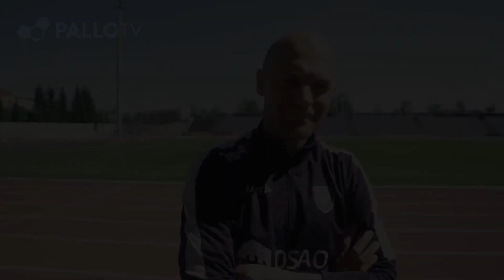Otteluennakko, AC Oulu - MyPa: Päävalmentaja Mika Lähderinne, AC Oulu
Toimittaja: Juhani Leskelä
Kuvaus ja leikkaus: Olli Luoma-aho / Feeniks Visual